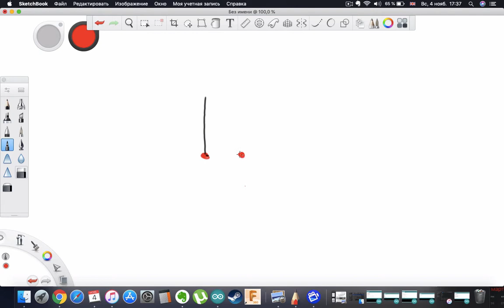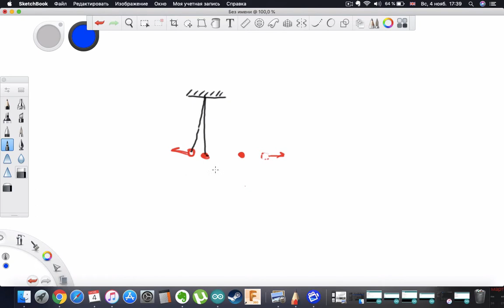Заряд Типы зарядов